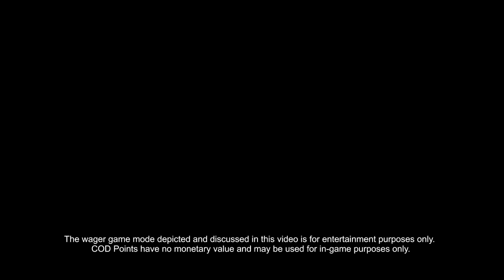Call Of Duty Black Ops Wagor Gameplay Trailer HD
This is NOT made by me i am not taking credit for this video thank you.

Black Ops Multiplayer Revealed!

4 New free-for-all game modes Sticks and Stones, One In The Chamber, Gun Game and Sharp Shooter.

This is the newest gameplay of a new game mode wajor for call of duty black ops NEVER BEFORE SEEN if u come in the top 3 u win CASH u still also get xp u just buy things with cash and level up with xp its awsome i also know alot more new gametypes and things you dont know thumbs up the vid and message me for info

Along with Wager Matches, we introduced several other new features. Customize your character and weapon to levels never before seen in a Call of Duty game. Create the perfect insignia in the new Emblem Editor. Direct epic gameplay videos in Theater Mode. And much more.